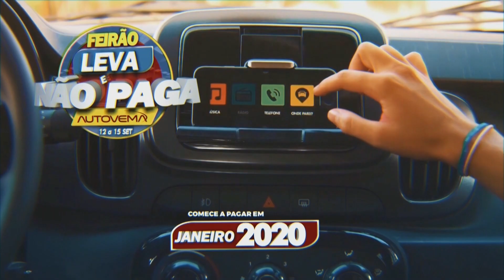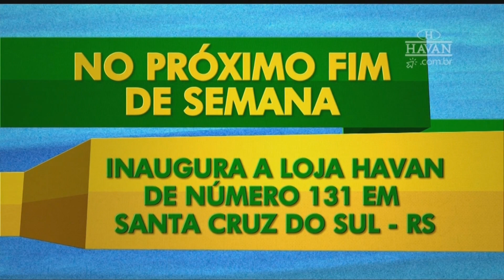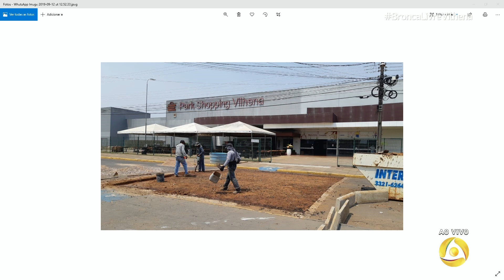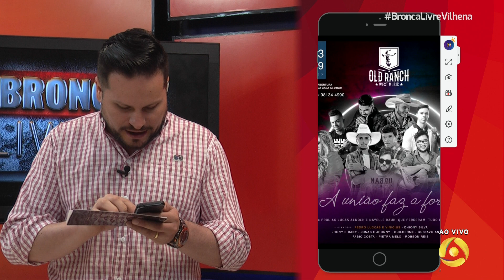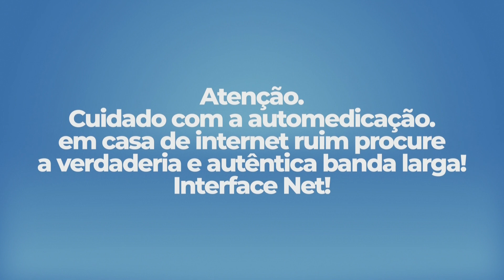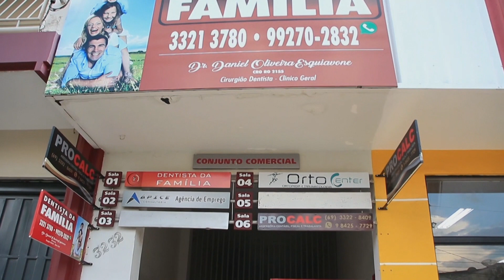BRONCA LIVRE 13 09 2019 parte 01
ELTON BITENCOURT
APRESENTADOR

MAELLY NUNES
KEZIA RODRIGUES
REPÓRTER

JOEL JONAS
CINEGRAFISTA

RONALDO PORTELA
EVERTON MELLO
JOEL JONAS

RONALDO PORTELA
LUCIANE OLIVEIRA
MASTER/OPEC

EVERTON MELLO
DIREÇÃO DE TV

LARISSA BITTENCOURT
ELTON BITTENCOURT
ADM / FINANCEIRO

RAQUEL GONÇALVES
COORDENAÇÃO DE JORNALISMO

PAULO PORTELLA
GERÊNCIA GERAL

ELTON BITTENCOURT
DIRETOR GERAL

PRODUZIDO POR EL COMUNICAÇÃO

“MIL CAIRÃO AO TEU LADO E DEZ MIL A TUA DIREITA E TU NÃO SERÁS ATINGIDO”, SALMO 91